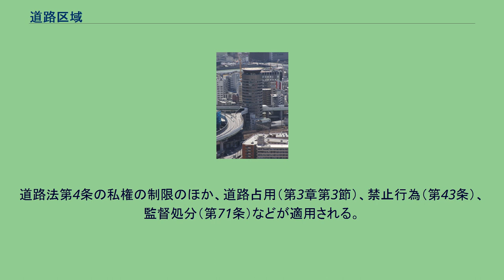道路区域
道路区域（どうろくいき）とは、道路法に定める道路を構成する土地の範囲をいい、道路法が適用される土地の範囲である。
道路法第18条によれば、道路管理者は路線の指定または路線の認定もしくは変更が公示された場合には、遅滞なく道路区域を決定することとされている。
道路の立体的区域制度を活用した道路一体建物の例（阪神高速梅田出入口） 道路区域の決定および変更にあたっては、その範囲を幅員および長さで公示するとともに図面で縦覧することとされ、基本的には平面的区域として決定される。
しかし、1989年の道路法改正により立体道路制度が導入され、上空または地下において範囲を定め立体的区域とすることもできるようになった。
道路区域の範囲は、道路および道路付属物の範囲であることから、単に道路の路面に限られるものではなく、道路の法面や道路管理上必要な構造物の存する土地についても含まれることとなる。
道路区域の決定は道路法が適用される範囲を確定する行政行為であり、道路区域とされた土地については道路法の規定の一部が適用されることとなる（道路予定区域を参照）。
前述のとおり、道路管理者は路線の指定等が公示されてから遅滞なく道路区域を決定することとされており、実際にはまだ用地買収が行われる前の土地や、道路としての供用が開始される前の土地に道路区域の決定がなされる場合がある。
このような土地については、道路の建設に支障が生じることのないよう土地の形質改変や新たな物件等の設置には道路管理者の許可が必要となる。
さらに、道路管理者が土地の所有権等の権原を取得した後、供用が開始されるまでの間は、道路予定区域とされ、開通後の道路に準じて扱われることになり、道路法の一部の条文が適用されることとなる。
^ 高速自動車国道の場合は、整備計画が決定されてから遅滞なく行う。
^ 道路法第18条第1項および道路法施行規則第2条による。
^ 道路法第47条の6以降、第4節の2による。
^ 道路法第91条第1項による。
^ 道路法第91条第2項による。
道路法第4条の私権の制限のほか、道路占用（第3章第3節）、禁止行為（第43条）、監督処分（第71条）などが適用される。